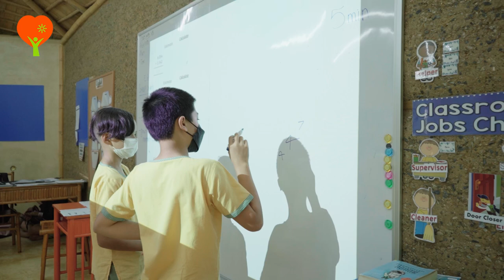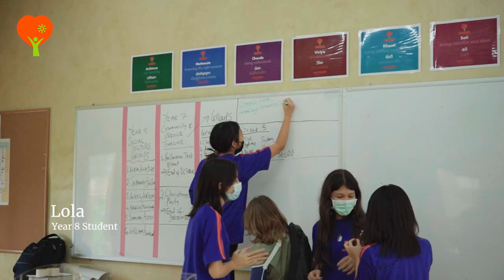International School Chiang Mai Thailand Panyaden International introduction video 2023.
Discover the exceptional educational experience at Panyaden International School in Chiang Mai, Thailand. Our school offers a comprehensive educational journey from Nursery to Primary and through to Secondary, providing a globally recognised curriculum. With full authorisation of the International Baccalaureate (IB) Diploma Programme and accreditation from the Western Association of Schools and Colleges (WASC), we ensure the highest standards of quality education.

At Panyaden, we take pride in our team of highly qualified teachers who are dedicated to nurturing students' growth and development. Our diverse community promotes cultural exchange, global perspectives, and inclusive education, offering students a well-rounded learning experience.

Explore our website to learn more about our holistic approach to education, where we focus on developing students' academic, social, and emotional well-being. Engage in a wide range of enriching activities and discover our vibrant learning environment.

Join the Panyaden family and give your child the opportunity to thrive in a supportive educational setting.